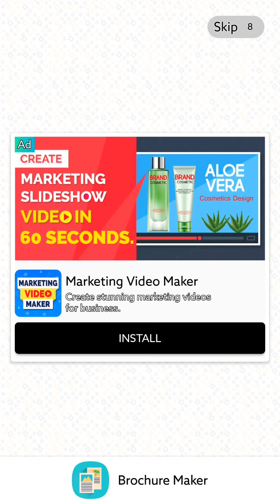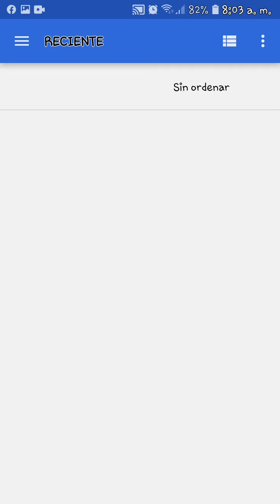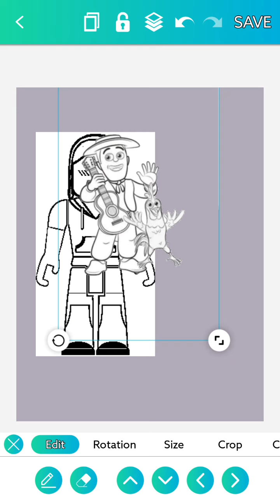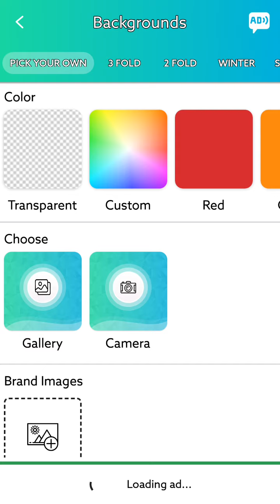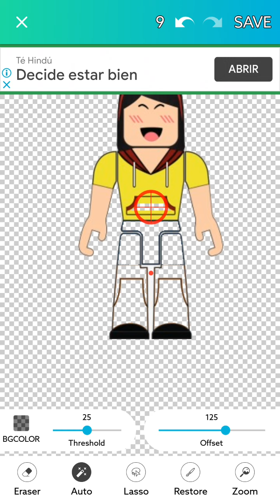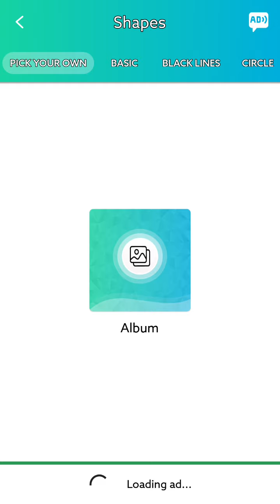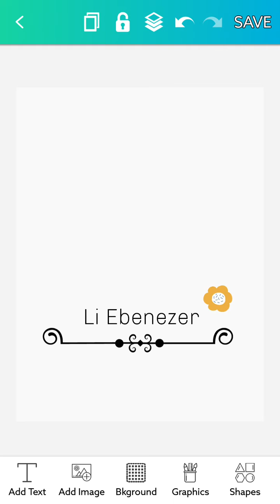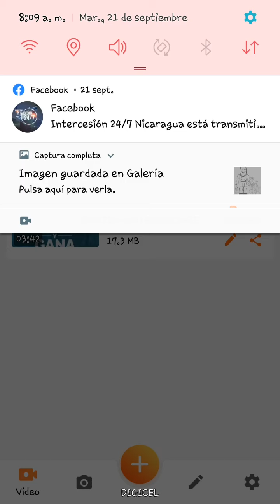como unir varias imagenes en una misma, sin fondos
Brochuremarket, es una aplicacion descargada desde el celular..es muy amplio su uso..
en realidad lo uso mas para unir imagenes,quitarles fondos y ussrlos para ampliarlas y crear mis moldes.